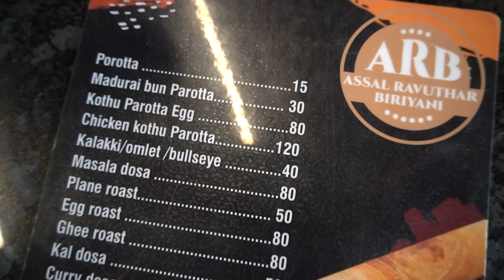ഇന്ന് റാവുത്തർ ബിരിയാണി ആയാലോ??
Now we are a big family with loving 120,000 plus members, which is truly wonderful.

Lijo Lonappan.

The Music I use in my channel - AMAZING for YouTubers